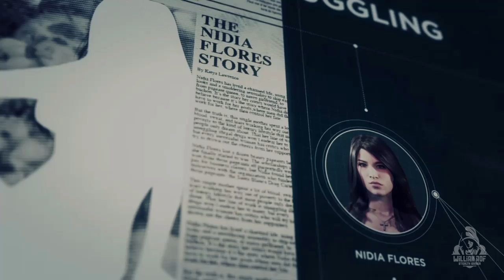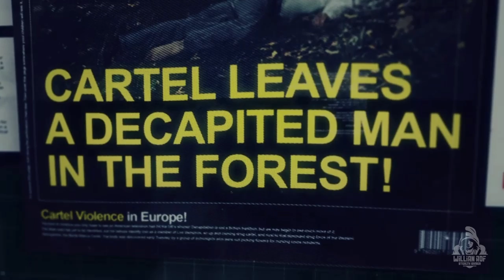Ghost Recon Wildlands - Ep 36 Modo Ghost | Stealth sem HUD - Nidia Flores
No vídeo de hoje vamos fazer as missões O Químico, El Gato e O verdadeiros El Gato, todas em Remanzo. Missões no Modo Ghost, no nível extremo, no aquecimento para o Ghost Recon Breakpoint. Tudo isso em Stealth e sem HUD (stealth kills and no HUD)  Bora ver?